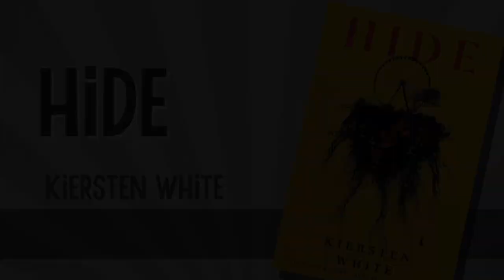Azerbaijani Food on the Country Life Vlog & Two New Books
In this episode, we get excited about two new book releases: 'Hide' by Kiersten White and 'Born to Be Hanged' by Keith Thomson. Then we discuss the very soothing, compelling cooking videos on the Country Life Vlog.

BOOKS
Hide by Kiersten White

Born to Be Hanged: The Epic Story of the Gentlemen Pirates Who Raided the South Seas, Rescued a Princess, and Stole a Fortune by Keith Thomson

And a full recipe for the soup, in case you want to make it yourself.

The Library of Lost Time is a Strong Sense of Place Production!